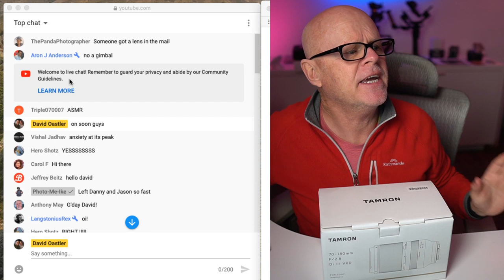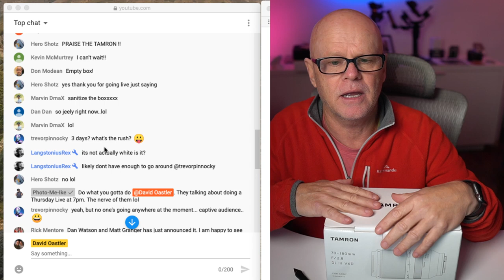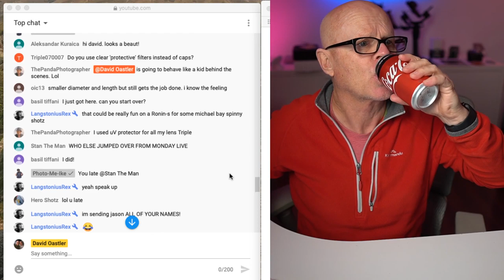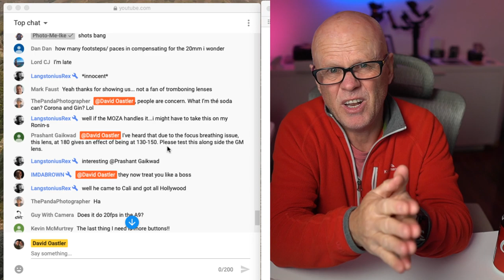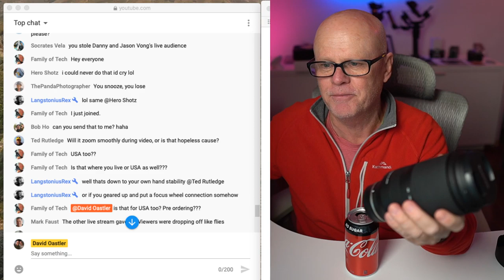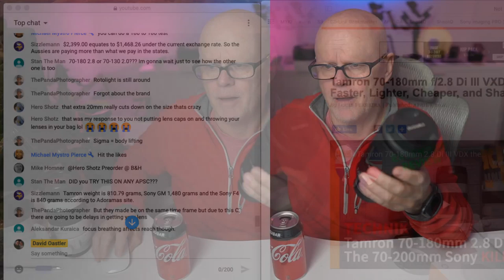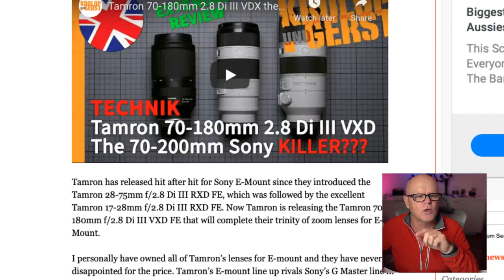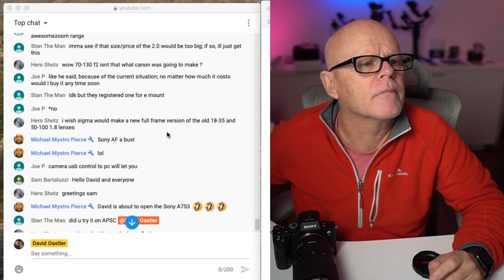A special live unboxing of the Tamron 70-180mm f2.8 lens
Timeline
Preshow
Show start 3:18
unboxing Tamron 12:14
reviews, 1:02:49
Godox 1:07:57
Q&A